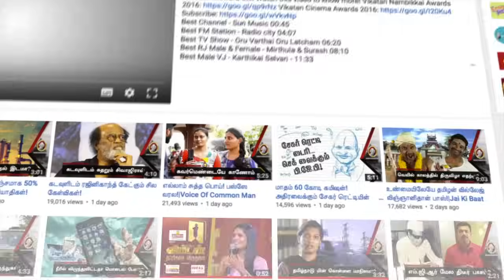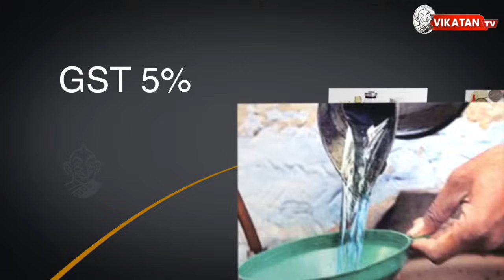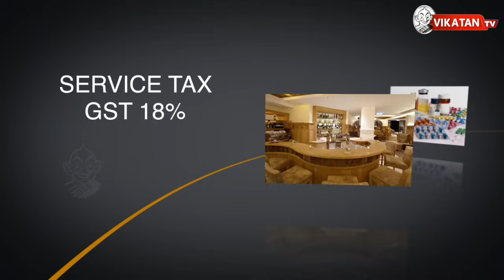உண்மையில் GST என்பது என்ன? லாபமும்! நஷ்டமும்!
நாடு முழுவதும் ஜிஎஸ்டி என அழைக்கப்படும் சரக்கு மற்றும் சேவை வரி வரும் ஜூலை 1-ம் தேதி முதல் அமலாக்கம் செய்ய மத்திய அரசு திட்டமிட்டு வருகிறது. இந்த நிலையில் ஜிஎஸ்டி புதிய வரி சட்டத்தின் முக்கிய ஆலோசனை கூட்டம் நடந்தது. இந்த கூட்டத்தில் எந்தெந்த பொருட்களுக்கு எவ்வளவும் வரி விதிக்கப்பட வேண்டும் என ஜிஎஸ்டி கவுன்சில் ஆலோசனை நடத்தி இறுதி முடிவை எடுத்துள்ளது. ஜிஎஸ்டியை அமல்படுத்துவது தொடர்பாக, ஜம்முவில் நடந்த கூட்டத்தில் 1,211 பொருட்களுக்கு விதிக்கப்பட உள்ள வரி விகிதம் முடிவு செய்யப்பட்டுள்ளது. வரிவிதிப்பு 4 பிரிவுகளின் கீழே பிரிக்கப்பட்டுள்ளன. 5,% 12%, 18%, 28% என்ற சதவிகித அடிப்படையிலேயே வரிகள் விதிக்கப்பட உள்ளன. உண்மையில் GST வரியை நாம் எவ்வாறு எளிமையாக புரிந்துக்கொள்வது? விளக்கம் வீடியோவில்!
CREDITS
Host - Sneha, Script - Karthi Keyan, Camera - Ramesh Kannan, Edit - Dinesh Kumar, Associate Producer - Karthick.K, Rajaram.S, Chief Sound Engineer - Raghuveer Rao , Chief Video Editor - Hassan, Channel Manager - Karthick.J, Producer - Dhanyaraju.